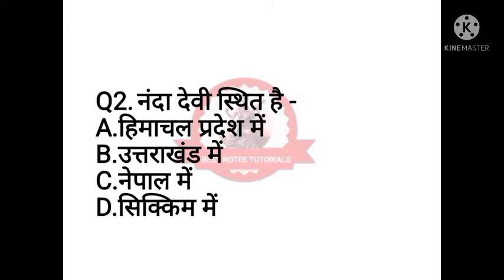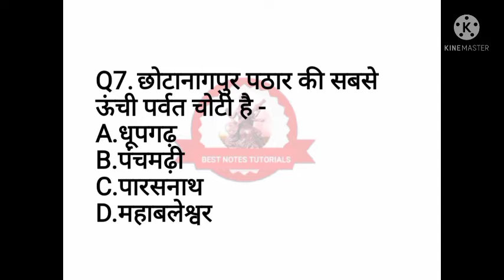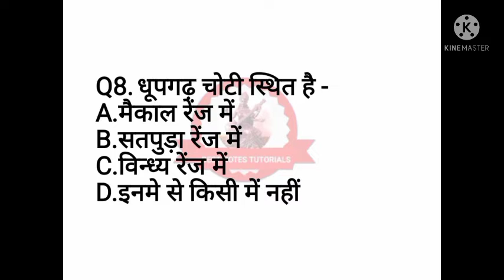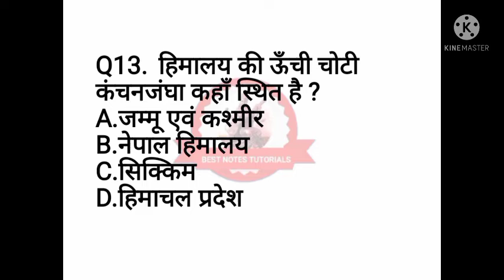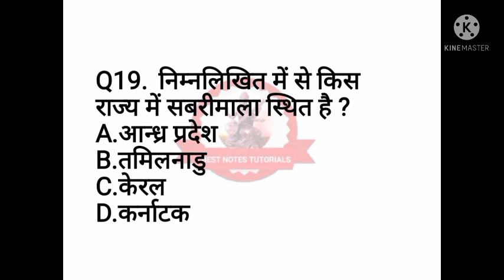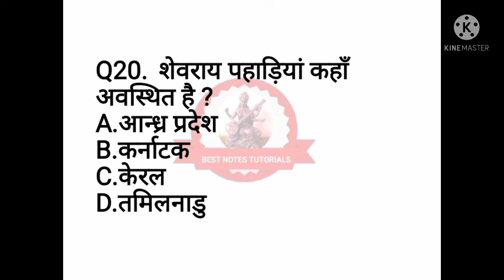Uttrakhand Police Syllabus ||भारत की प्रमुख चोटियां || MCQ